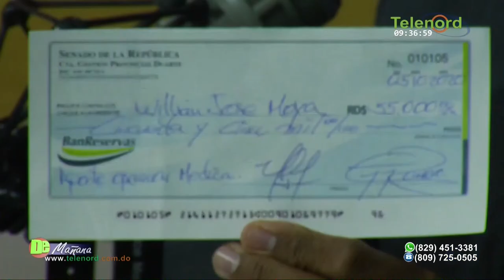No habrá ciudad viable si no hay controles a los constructores y al tránsito según Francis Rodríguez